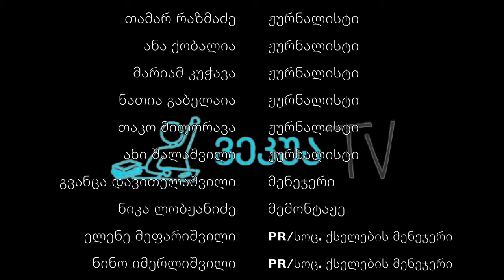ვეკუა TV - III სეზონის XV გადაცემის ანონსი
ძვირფასო მაყურებლებო,
 და აი, დადგა პარასკევიც. ეს კი იმას ნიშნავს, რომ დღეს, საღამოს 9 საათზე, ვეკუა TV გიბრუნდებათ კიდევ ერთი ძალიან საინტერესო გადაცემით!
სასკოლო ტელევიზია მოუთმენლად ელის თავის მაყურებელს!